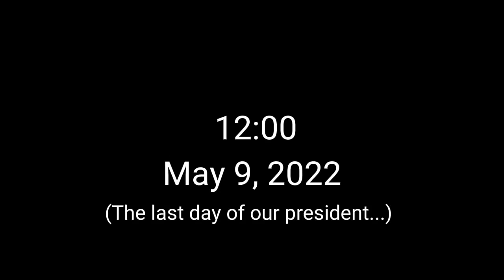The last day of our president